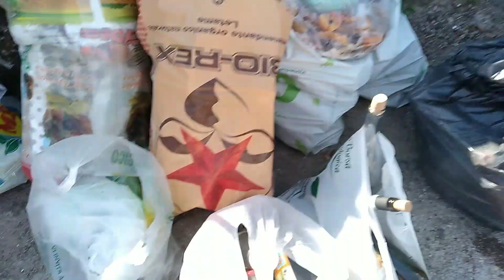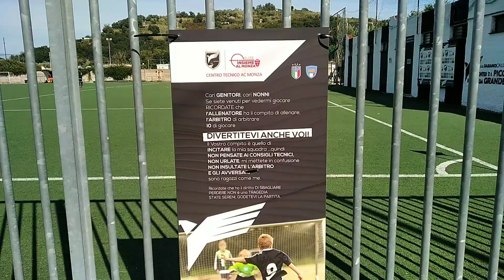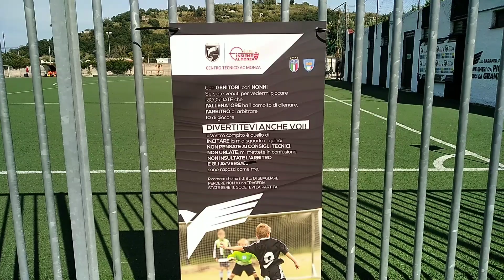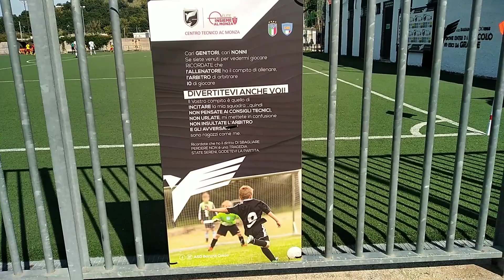El futbol⚽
Hola mis amores , aca les dejo otro video , espero les guste 🤗

Musica
Yo- Raul Paz